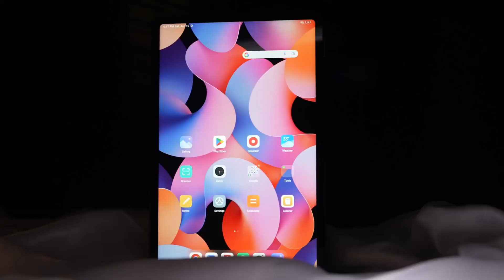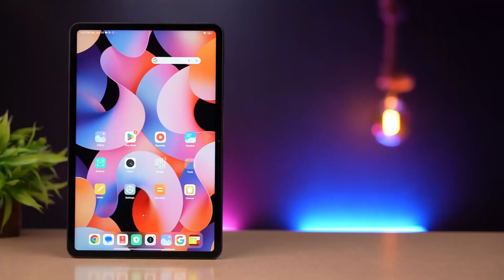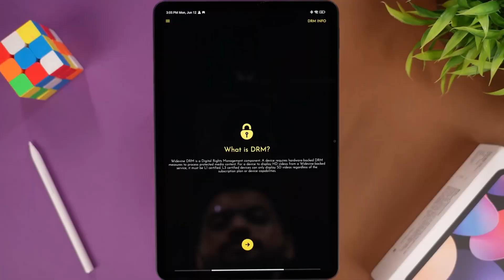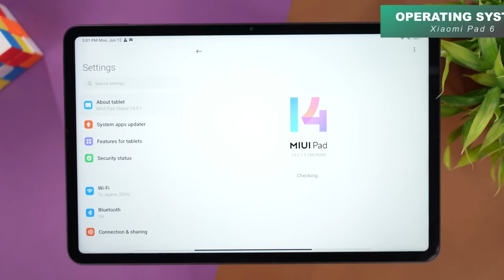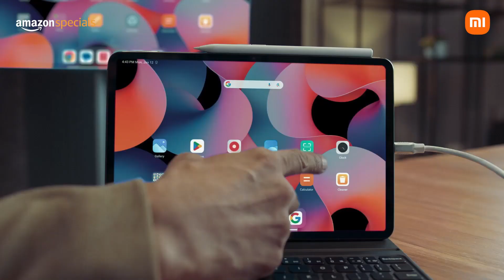Xiaomi Pad 6 | Review | Worth it or NOT | Best Tab under 25,000 | Best Android Tab 🔥🔥🔥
Bhai es video me maine Xiaomi Pad 6 ke baare me detail me baat kiya hai
aapko kaisa laga xiaomi pad 6 batana jarur

many part of video credit- @TechUnboxing007 @TrakinTech @xiaomi @XiaomiIndiaOfficial